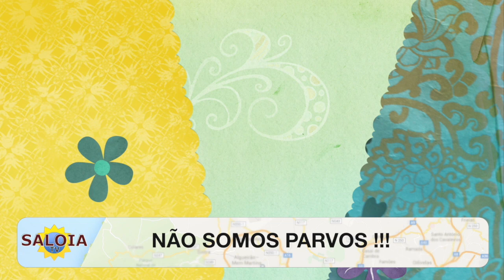3 ABRIL 2020, Somos Saloios, não somos parvos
DEBATE
Em Sintra a Câmara Municipal não quer divulgar o número de infectados com o coronavírus por Freguesia. Em Cascais, Mafra, Torres Vedras, Caldas da Rainha, Óbidos, etc, etc, etc isso é feito. Em Sintra Basílio Horta não o faz. Qual a sua opinião? Participe no debate, escrevendo a sua opinião nos comentários.